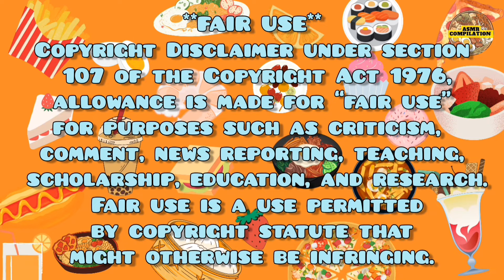AMERICAN 🇺🇸 vs. KOREAN 🇰🇷 ASMR Mukbang eating Compilation(Part 2)asmr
AMERICAN 🇺🇸 vs. KOREAN 🇰🇷 ASMR Mukbang eating Compilation

What kind of video do you want next ?